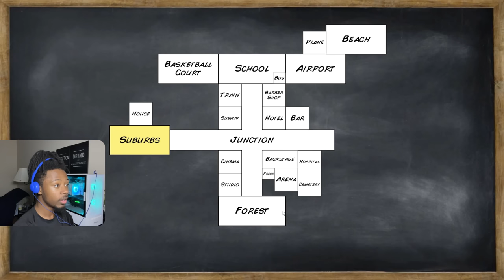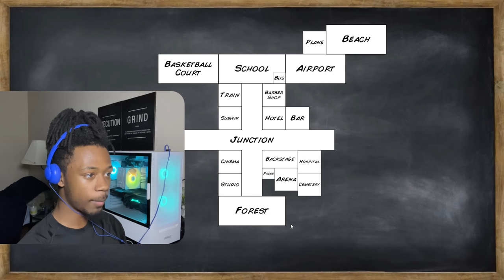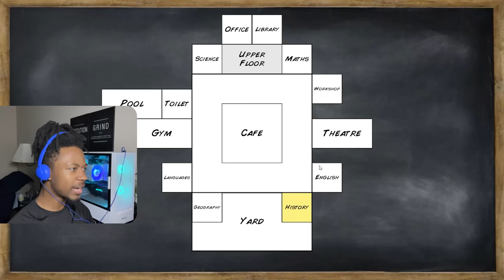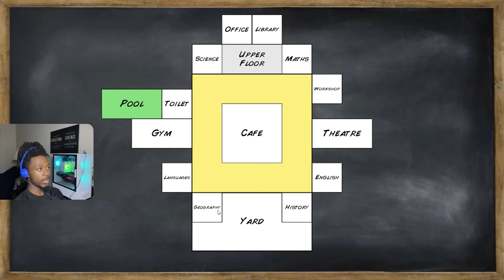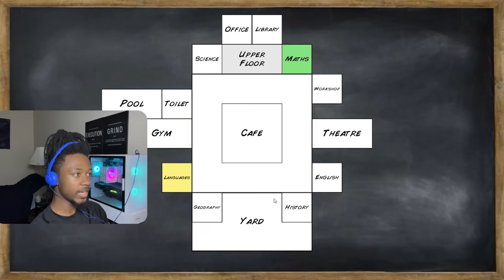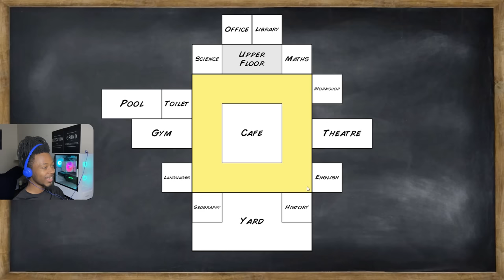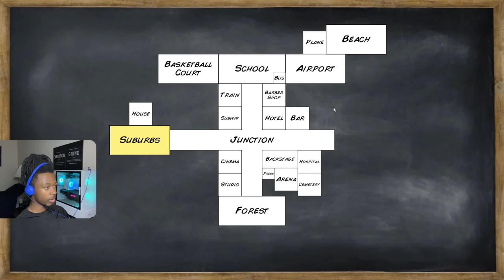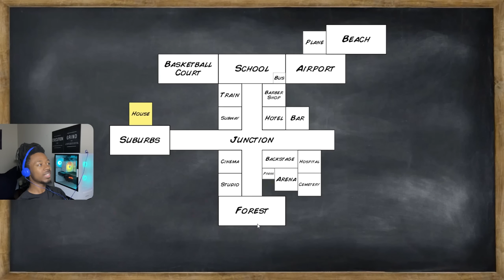CAUGHT CHEATING IN CLASS! School Days 3D ( Mdickie Old School)